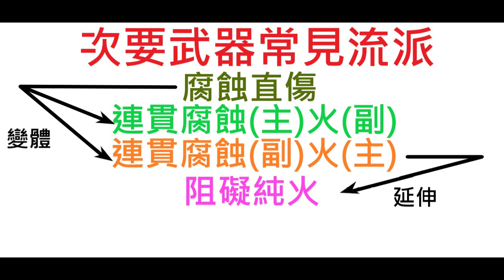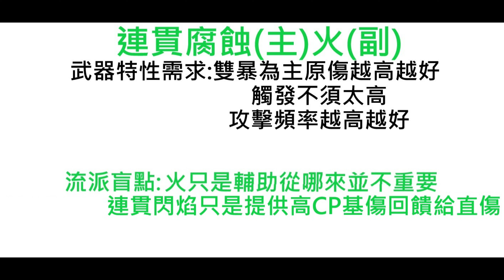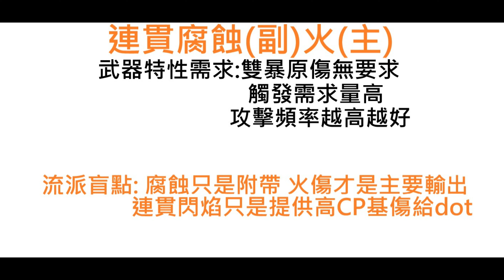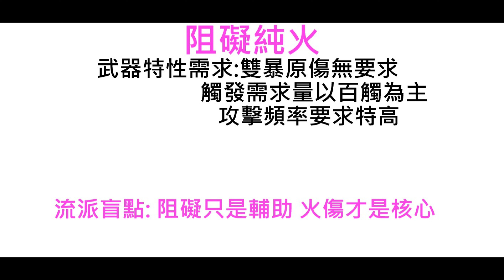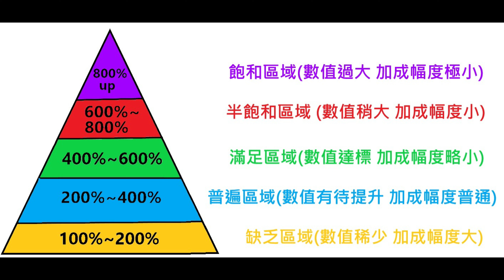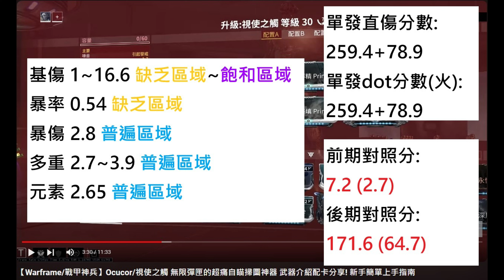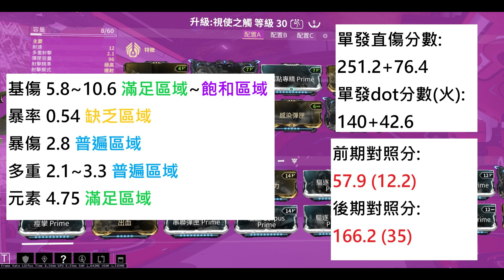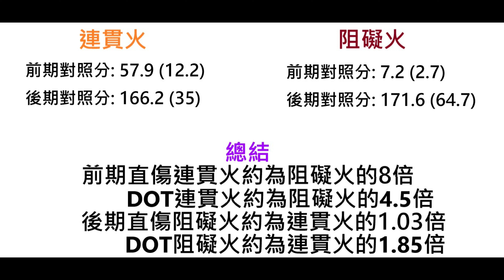【關於我重生成為天農那檔事/Warframe新手系列】EP.27 (次要武器)流派分析與面板的選用搭配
內容純屬娛樂效果並不代表本人言論與立場，建議以娛樂的心態觀賞唷👍🏻
喜歡我的影片記得幫我按個大大的喜歡˙ˇ˙
您的支持與鼓勵是我發片最大的動力!OUO

0:00 影片開始
0:17 次要武器流派分析
1:18 腐蝕直傷
3:22 腐蝕(主)火(副)
5:04 腐蝕(副)火(主)
6:39 阻礙火
9:20 次要武器面板選用搭配
10:52 區塊判斷計量表
12:46 阻礙火(題目)
13:48 阻礙火(解答)
17:05 連貫火(題目)
17:53 連貫火(解答)
21:13 分數比較表+總結